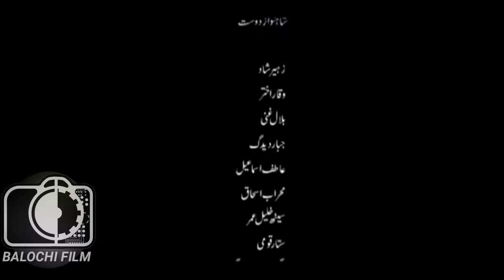Balochi Film (karesth) 2018